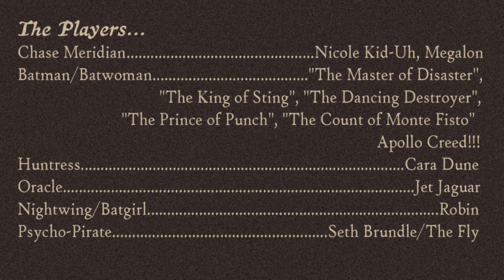The DC Television Universe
This is a big one. DC Comics has had shows on television for decades! And we're only talking about the live action shows! Plus: Cosmic Comics Power Hour!